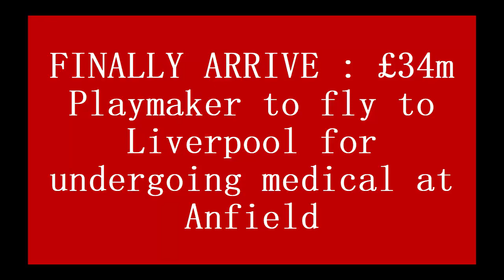FINALLY ARRIVE : £34m Playmaker to fly to Liverpool for undergoing medical at Anfield